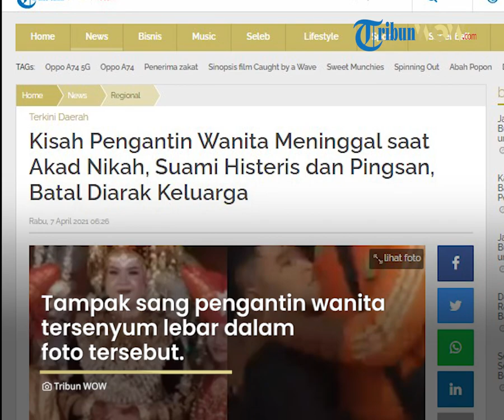Kisah Pilu, Pernikahan Berubah Duka, Mempelai Wanita Meninggal Jelang Akad, Suami Nangis Histeris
Dilansir TribunWow.com, pengantin wanita yang tidak diketahui namanya ini meninggal dunia tepat menjelang akad nikah berlangsung.

Kejadian itu pertama kali diketahui melalui unggahan di akun Instagram @ajo_manih123, Sabtu (3/4/2021).

Walaupun begitu, unggahan pemilik akun Liza Andre Putra tersebut telah dihapus.

Diketahui sang pemilik akun Instagram itu adalah perias pengantin atau dalam tradisi Padang disebut mak andam.

Peristiwa itu terjadi di kawasan Kampung Melayu, Kelurahan Kampung Jua, Kecamatan Lubuk Bagalung, Kota Padang.

Video tersebut kemudian diunggah ulang di kanal YouTube Tribun Timur, Selasa (6/4/2021).

Tampak pengantin wanita alias anak daro telah berdandan dengan menggunakan pakaian adat pernikahan Minang.

Ia juga berfoto bersama keluarga dan tamu yang datang.

Tampak sang pengantin wanita tersenyum lebar dalam foto tersebut.

Mengetahui istrinya meninggal dunia pada hari bahagia mereka, sang pengantin suami atau marapulai langsung pingsan.

Tampak pria yang mengenakan baju kaus berwarna hitam itu langsung dibopong warga dan dibaringkan di atas karpet merah.

Ia terlihat lemas dan menurut saja ketika dibaringkan.

Rupanya ia syok melihat anak daro telah dikafani.

Kejadian bertambah pilu saat pengantin pria tersebut tersadar.

Ia menangis histeris mengetahui kematian wanita yang baru dinikahinya.

Beberapa tamu atau anggota keluarga berusaha menenangkan sang marapulai.

Namun ia tetap sesenggukan menahan tangis.

Pernikahan yang ramai didatangi para tamu itu menjadi sorotan warga.

Mereka berkerumun dan melihat bagaimana sang marapulai tersedu-sedu mengetahui kejadian tragis yang menimpanya.

Walaupun begitu, tidak diketahui penyebab tewasnya sang mempelai wanita tersebut.

Dikutip dari TribunBatam.id, ada kebiasaan mengarak mempelai wanita atau anak daro oleh bako atau keluarga ayah pengantin wanita.

Akibat kejadian itu, keluarga tidak dapat menjalankan tradisi ini dan justru menyelenggarakan upacara duka. (Tribunwow.com/Brigitta Winasis)

e

Artikel ini telah tayang di Tribunwow.com dengan judul Kisah Pengantin Wanita Meninggal saat Akad Nikah, Suami Histeris dan Pingsan, Batal Diarak Keluarga,